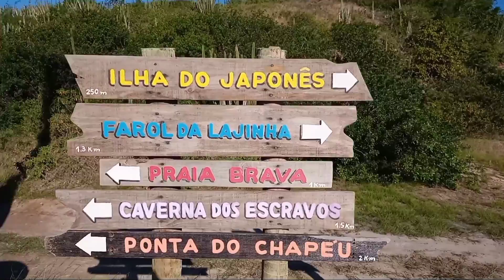Fui na Ilha do Japonês e Deu tudo Errado 😢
Jonas Ramalho